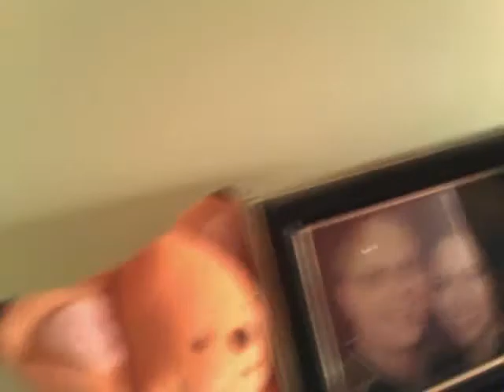Ask Mama - Episode 15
Mama introduces you to her new office, and discusses the Stocking Stuffing event going on at (fluff).